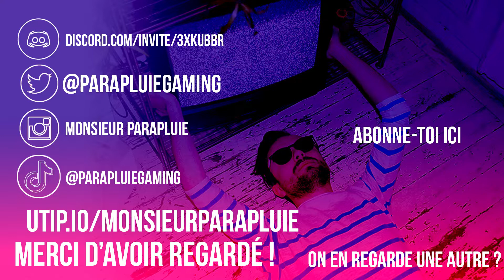COMPLÈTEMENT ZINZIN CELLE-LÀ | FINAL FANTASY 14 : A Realm Reborn Let's Play FR #14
Bienvenue à tous et toutes dans ce quatorzième épisode des aventures de mon lapin dans Final Fantasy 14 !

quelques infos :
je connais déjà le jeu et j'ai eu envie de vous partager une aventure suivie de l'épopée complète. Si vous ne connaissez pas, c'est l'occasion de suivre ensemble une histoire vraiment sympa !
Le personnage que je joue est l'un de mes 3 persos sur le jeu et le plus en retard sur l'épopée. L'idéal est de rattraper l'histoire via le mode Nouvelle Partie + et ensuite de suivre l'épopée à la normale !

J'espère que vous allez passer un bon moment en ma compagnie !